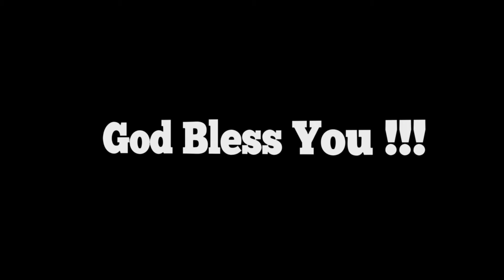TLC 12:30 pm Service 24 02 2017